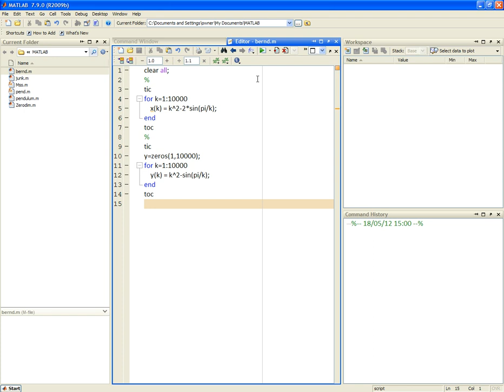Matlab:: Efficient Progamming: memory allocation (in Hebrew)